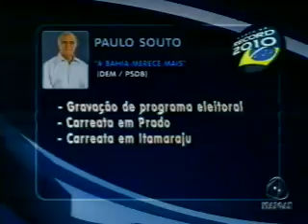Bahia no Ar_Bloco 3- 15/09/2010